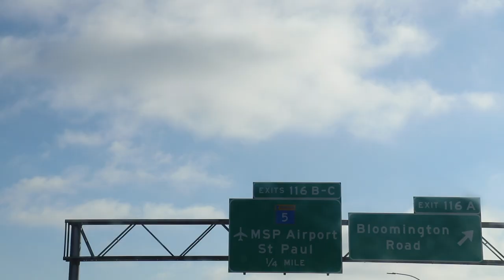LAS VEGAS NEW YEAR'S 2020!!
What happens in Vegas... Goes on the internet!

My Gear:
Camera: Canon EOS 90D DSLR
Lens: Canon EF-S 18-135mm
Microphone: Rode VideoMic NTG
Tripod Stick: Joby Gorillapod
Editing Software: Final Cut Pro